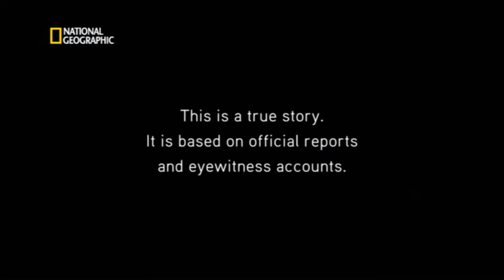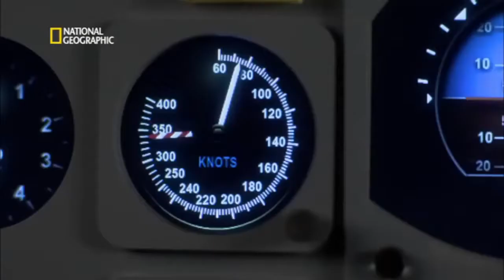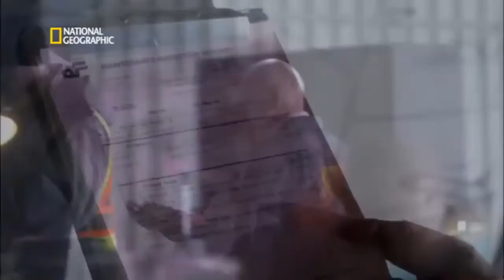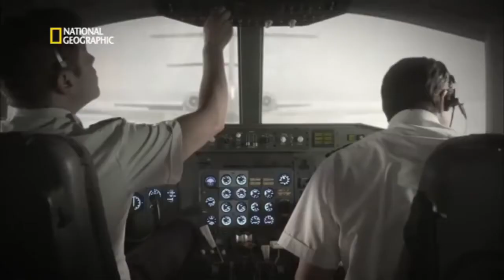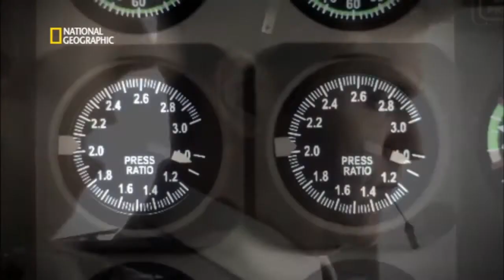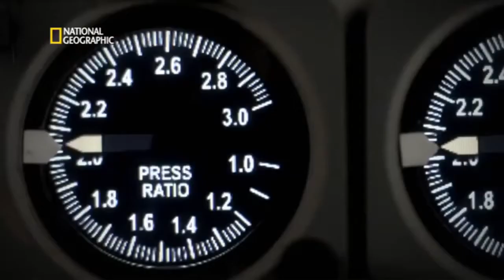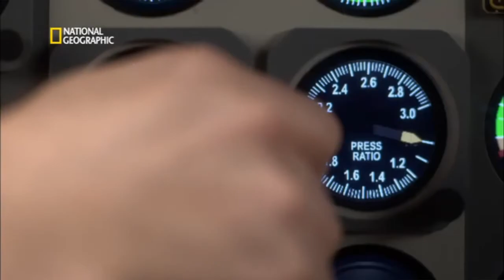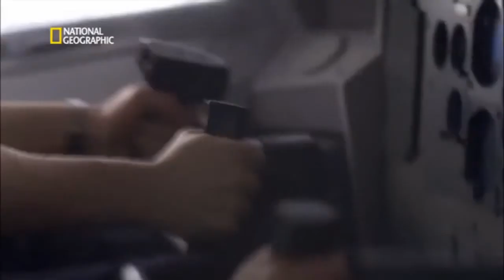Mayday, catástrofes aéreas 11x04 Desastre en el Potomac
Capítulo 94: Desastre en el Potomac Vuelo 90 de Air Florida 13 de enero de 1982 Derechos pertenecientes a Discovery Channel Canada, National Geographic .

Capítulo 83: El desastre del Gran cañón Vuelo 718 de United Airlines y vuelo 2 de TWA 30 de junio de 1956 Derechos pertenecientes a Discovery Channel .

Capítulo 35: Vuelo milagro. Vuelo 143 de Air Canada 23 de julio de 1983 Derechos pertenecientes a Discovery Channel Canada, National Geographic .